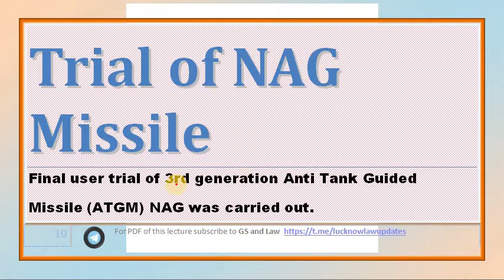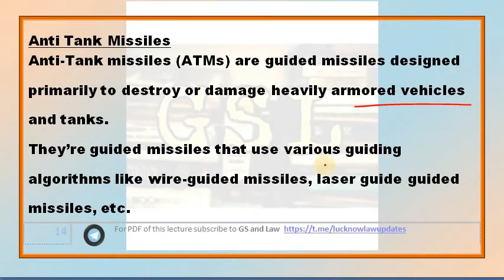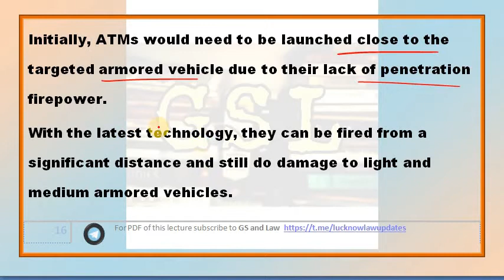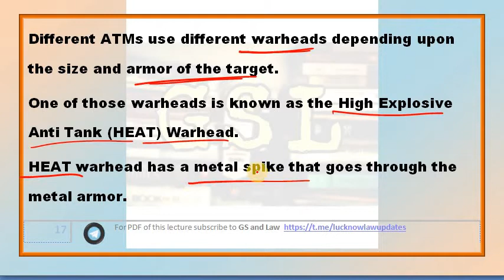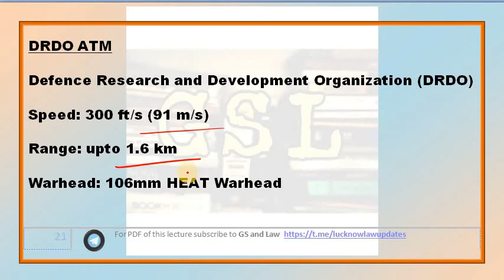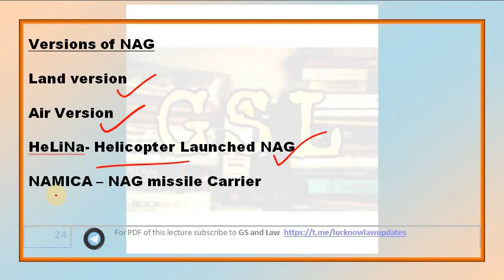Trial of NAG Missile [in HINDI] by GS and Law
Topics covered-
Anti Tank Missile Concept
Anti Tank Missiles in India